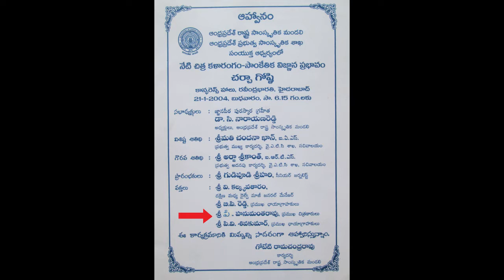VIDEO : 86 | Art Chat | About C. Narayana Reddy garu | Chat_37